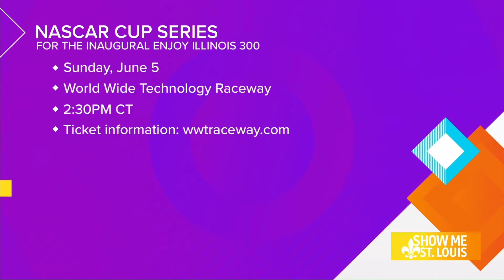NASCAR Cup Series to WWT Raceway on Sunday, June 5 with Christopher Bell racing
The top series in NASCAR is coming to the St. Louis area for the first time. Malik Wilson caught up with one of the racers Christopher Bell to learn his excitement.